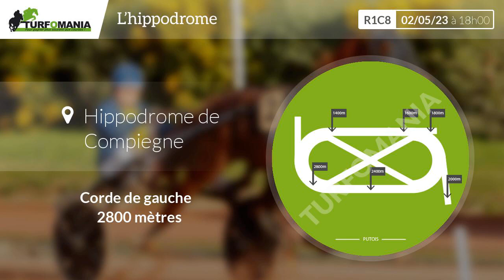Turfomania Pronostic Quinté du Mardi 02 Mai 2023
Découvrez le pronostic gratuit de Turfomania pour le quinté de demain Mardi 02 Mai 2023. Demain, le quinté du jour se déroule à Compiegne pour le Prix Benjamin Boutin (R1C8).